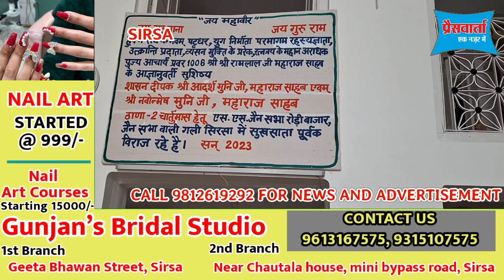सिरसा में 12 साल के बच्चे ने की कठिन तपस्या, अन्न का किया त्याग, देखिए